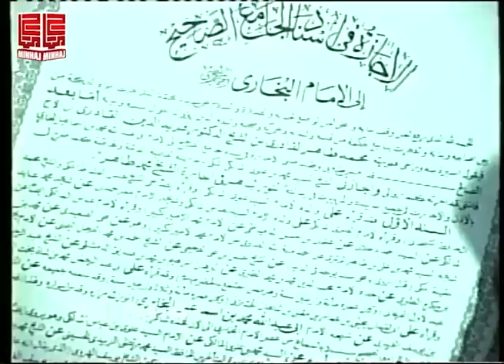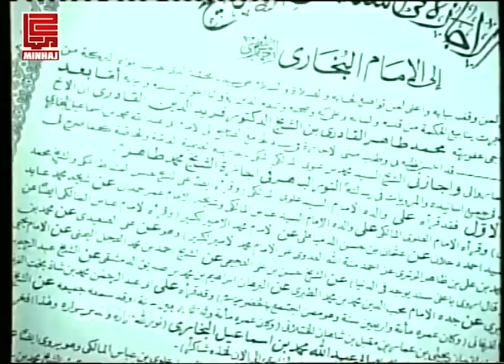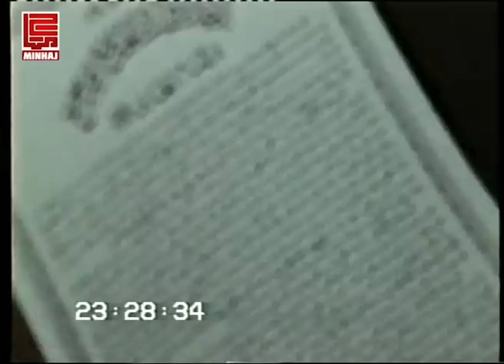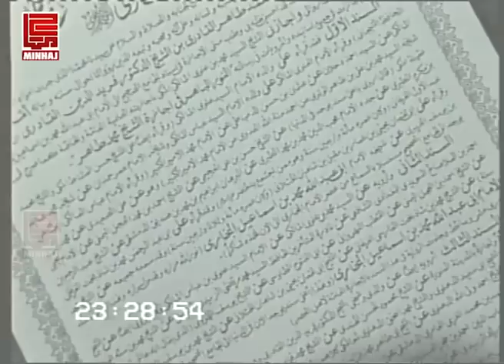Tasavvur e Shafaat awr Maqaam e Mustafa (pbuh) | Shaykh-ul-Islam Dr Muhammad Tahir-ul-Qadri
تصور شفاعت اور مقام مصطفیٰﷺ

Speech # Bc-2
Duration: 29 minutes
Date: Sep 26, 1994
Place: Lahore